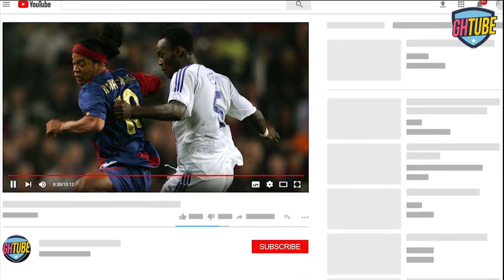Men Tracy Boakye Has Dated 😲 (reports)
tracey boakye, tracy boakye, papa no Hon ken Agyapong, Kennedy Agyapong, mzbel, nigel gaisie, Brother sammy, A plus, Angel group of companies, John mahama, Yaya Mohammed, Ibrahim Mahama,